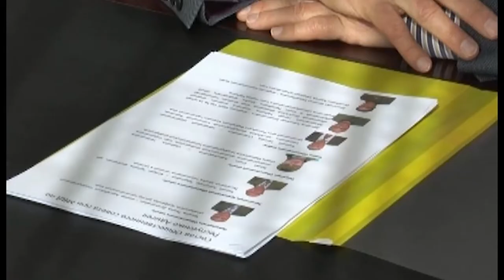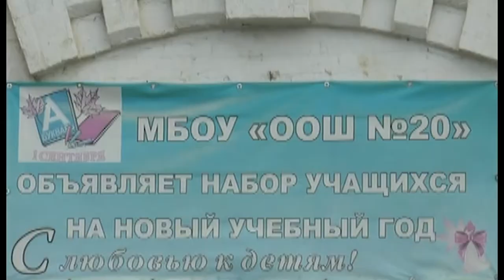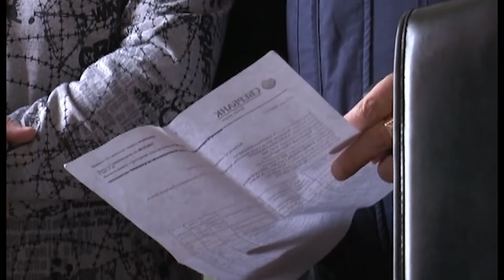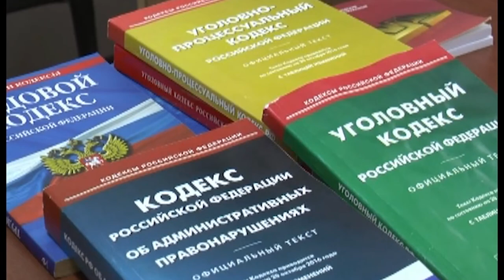01 11 2017 г Новости МВД РА x264